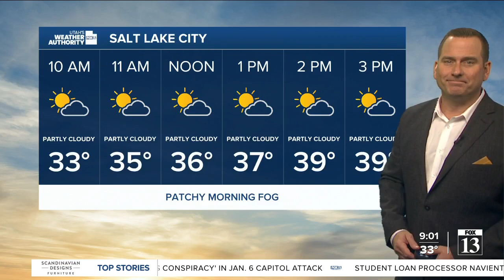Governor holds news conference on latest COVID-19 surge in Utah